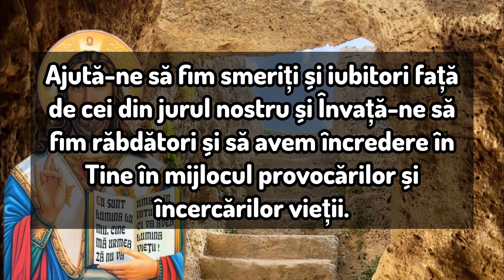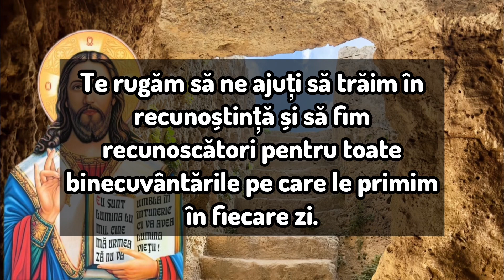Rugăciunea zilei de joi - Rugăciune zilei scurtă dar puternică . Rostește-o acum !